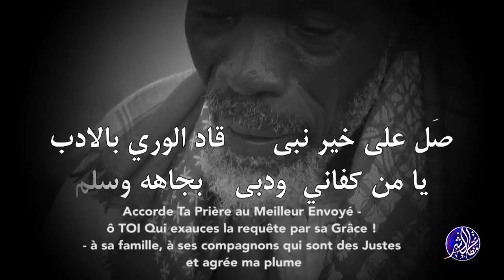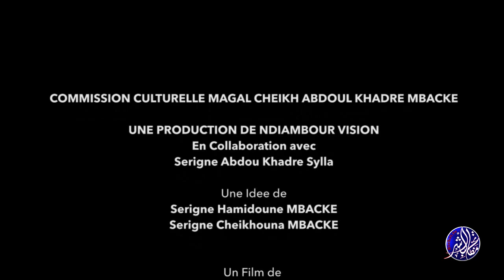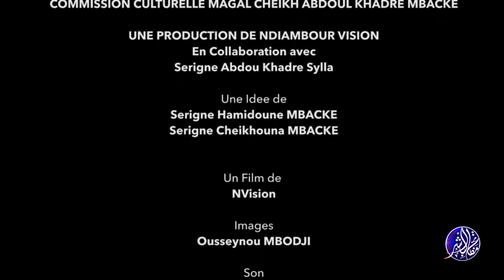Documentaire Sur Serigne Abdou Khadre Mbacke